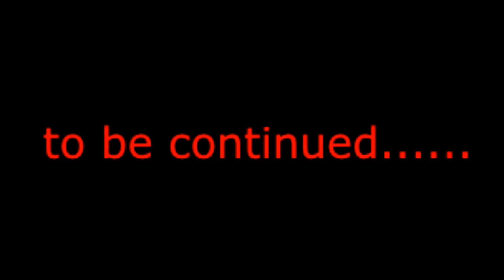Speedway on the roundabout